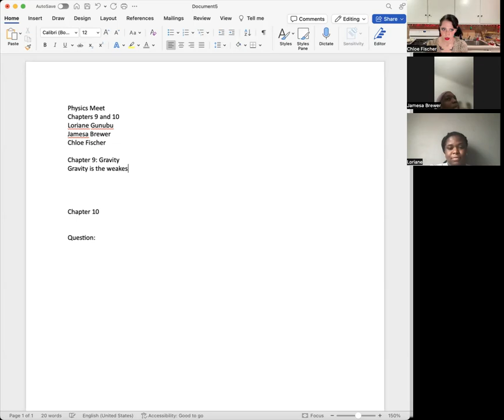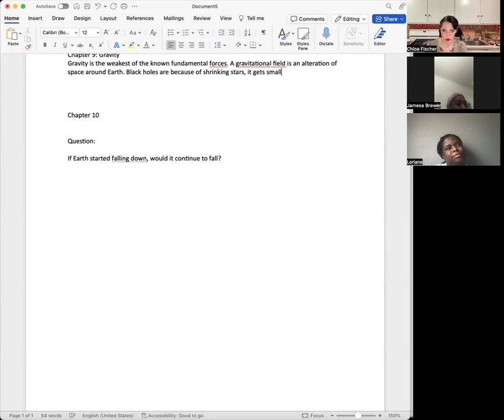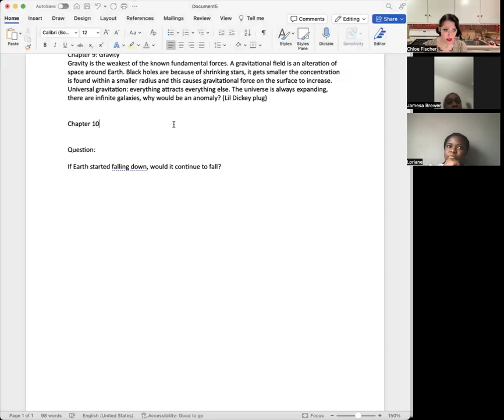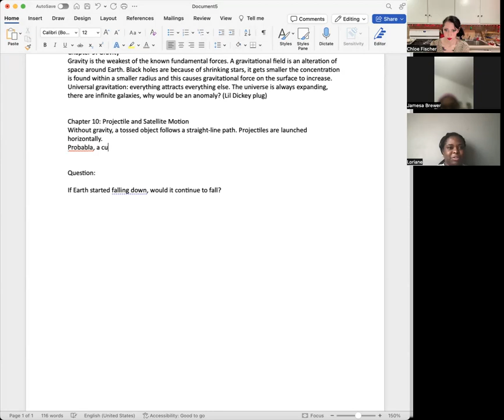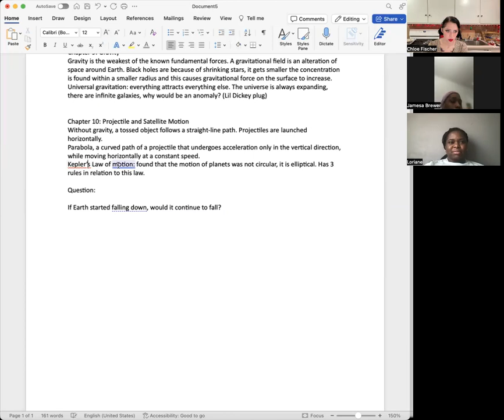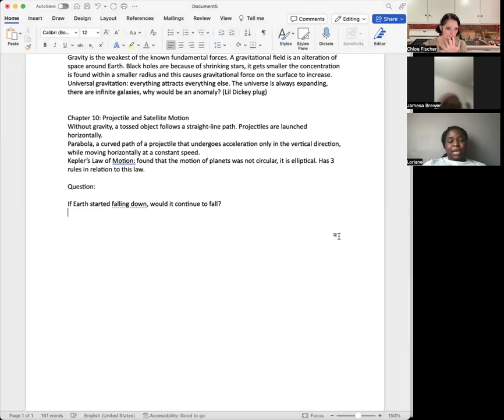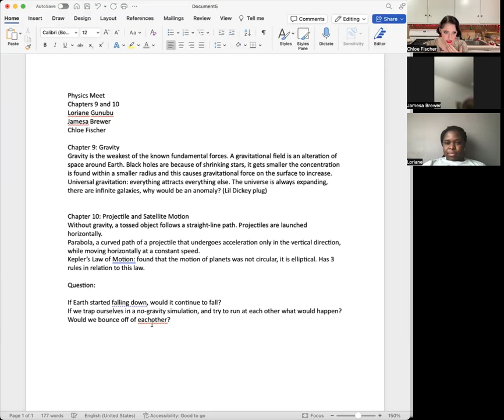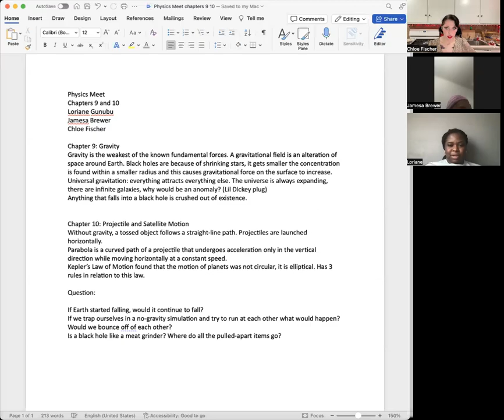Physics Meet 4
Discussion on Chapters 9 and 10.